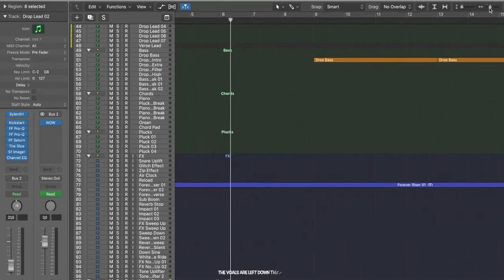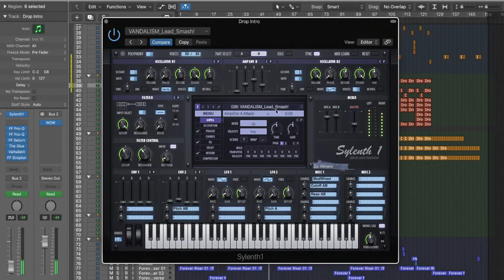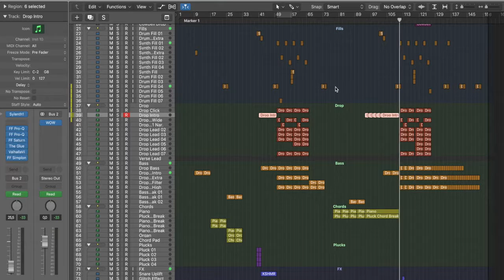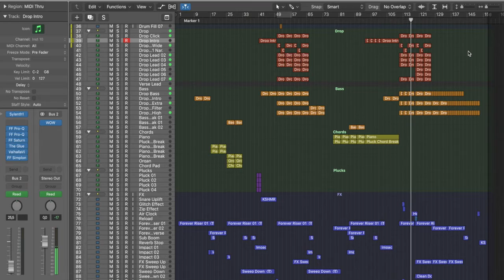DJ Alimario Radiation | Official Logic Pro X Project | SRS Records .LPP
❖ Welcome to SRS Records - a division of a Si Records Label. Here you'll find special interesting videos, studio reviews, experimental demos, and project show-ups.